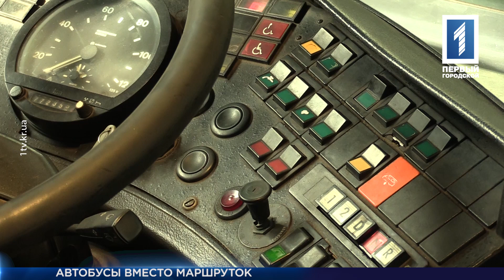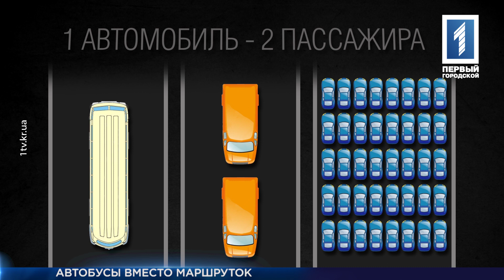Новый автобусный маршрут в Кривом Роге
От площади Освобождения до СевГОКа теперь можно будет доехать без пересадок. В Кривом Роге с 1 марта появится новый маршрут под номером 228. Возить людей обещают большими автобусами марки "МАН". При этом стоимость проезда планируют сделать меньше, чем в обычных маршрутках. Пока таких больших автобусов всего пять, почему больше – лучше, знает Вероника Лавриненко.